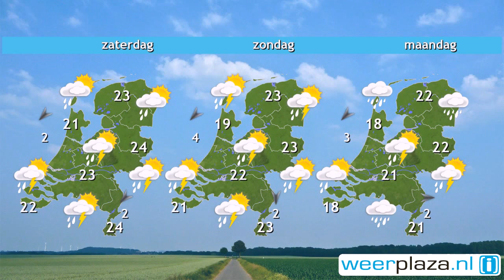Weerbericht donderdagochtend: Geleidelijk geregeld zon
Er zijn al vaak zonnige perioden, maar vooral in het midden en zuiden komt eerst nog verspreid lage bewolking, nevel of mist voor. Geleidelijk verdwijnt ook daar het ochtendgrijs. Het is verder vandaag rustig met weinig wind en het wordt 18 tot 21 graden. Het blijft ook lange tijd overal droog. Later op de avond en komende nacht kan er in het zuiden een onweersbui vallen. Morgen en in het weekend wordt het warmer. Daarbij is het vrij onbestendig met een steeds grotere kans op regen- en onweersbuien.